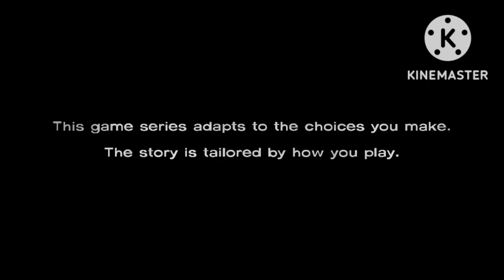Mein ne Zombie Game Khaily | The Walking Dead: Season One - Episode 1: A New Day Part 1 Gameplay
NOTE
Horror,Survival,Foul Language,Alcohol Use,Mature,Blood.
PREVIOUS VIDEOS...